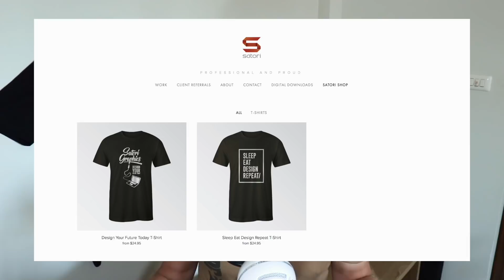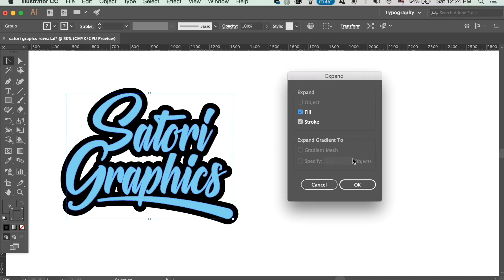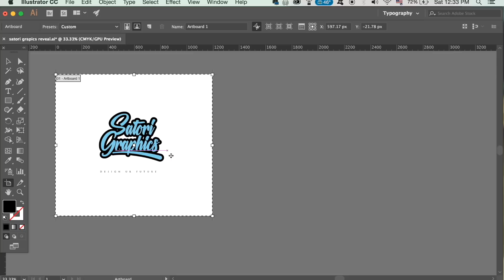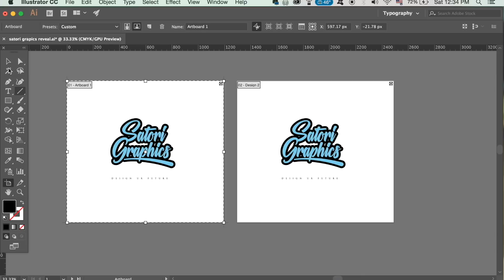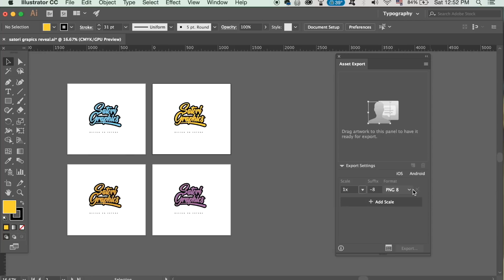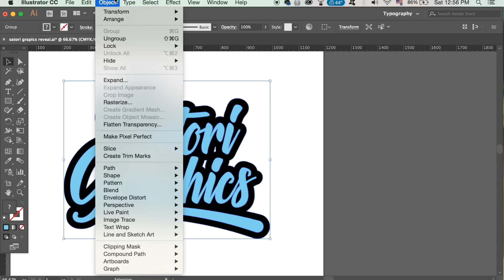5 VALUABLE LOGO DESIGN TRICKS | Logo Design Tips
I have 5 valuable logo design tricks and tips for you today, helping you when it comes to designing a logo in Adobe Illustrator. Watch and found out how many of these logo design tips and logo design tricks you already use.It’s Tom with Satori Graphics back with another graphic design Illustrator tutorial; today 5 helpful and valuable logo design tricks in Adobe Illustrator. I have selected 5 tips and tricks that you may not hear from many other designers, but which are all super helpful and relevant.

If you found this graphic design upload on valuable logo design tricks in Illustrator enjoyable or useful, let me know in the comments section and drop a like on your way out.

✪ COOL GRAPHIC DESIGN GADGETS AND RESOURCES ✪

PERFECT BOOK FOR LOGO DESIGNERS

PROFESSIONAL AND AFFORDABLE WACOM TABLET

MUSIC

by Joakim Karud, check his music out here